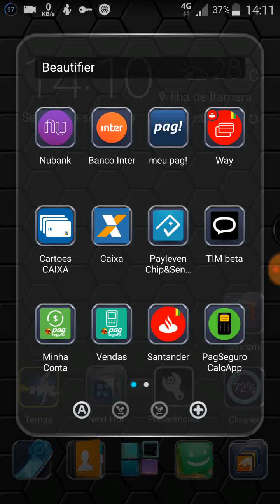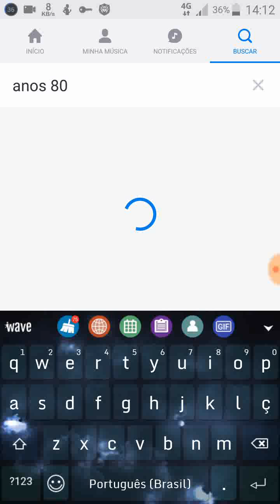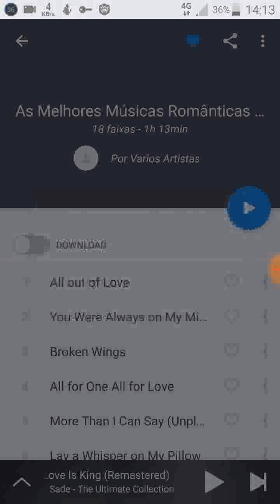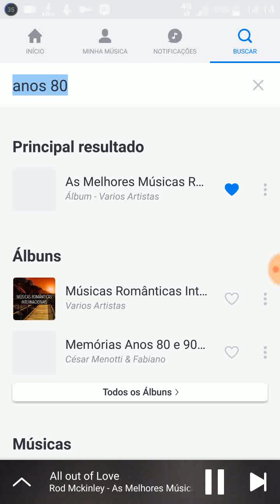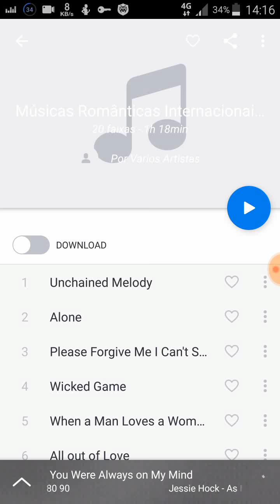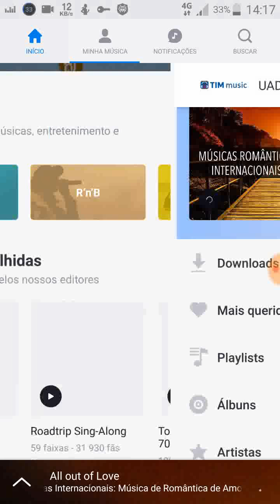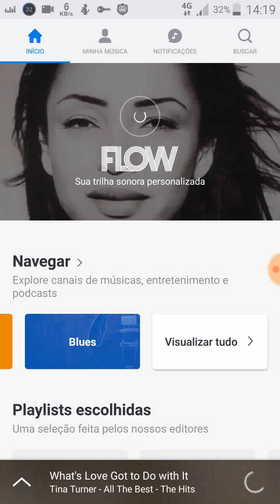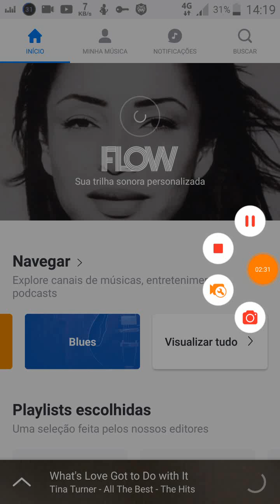Free no Tim Beta Deezer / TIM Music Tocar e Ouvir Musica Online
Olá UADIR,

Encontre mais de 40 milhões de músicas de todos os estilos e gêneros na Deezer. Com mais de 100.000 playlists disponíveis, lançamentos, clássicos e descobertas.

Você acabou de criar sua conta Deezer com Google+. Para que você possa se conectar facilmente de qualquer dispositivo compatível com o Deezer, geramos uma senha para você.